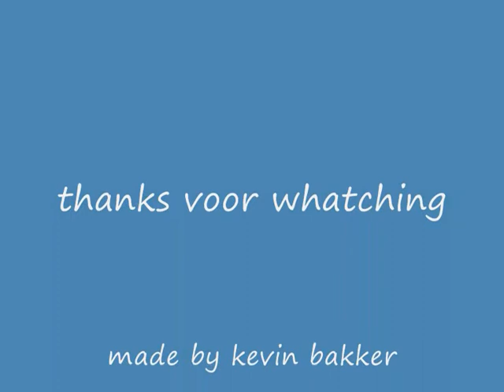night landing on schiphol zwaanenburgbaan whit a boeing 747-200